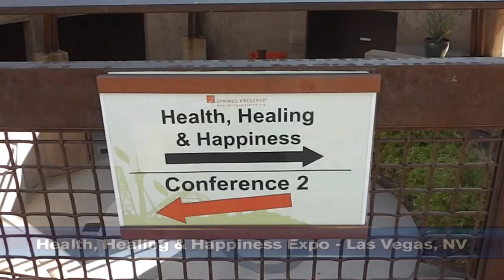Top 3 Myths That Vegans Have About Nutrition: Dr. Michael Greger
Dr. Michael Greger (physician/author/lecturer)  discussed the top 3 myths that vegans have about nutrition. HappyCow's Ken Spector interviewed Dr. Gregor at the Health, Healing & Happiness Expo in Las Vegas, NV on June 7, 2014.

To find the vegan restaurants and health food stores globally, check out happycow.com or you can download our HappyCow app which is much easier for when you are on the go.: